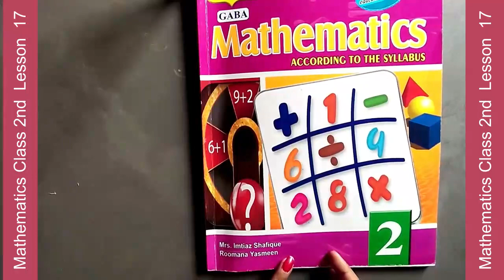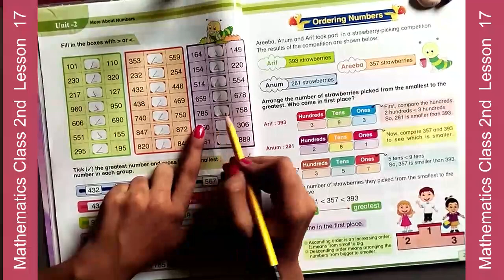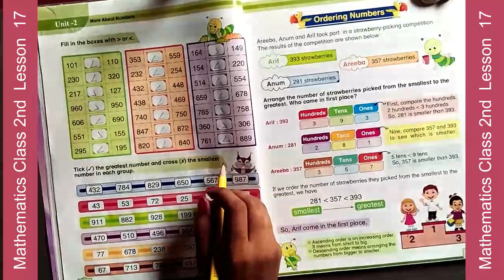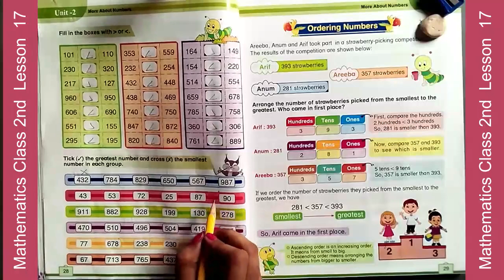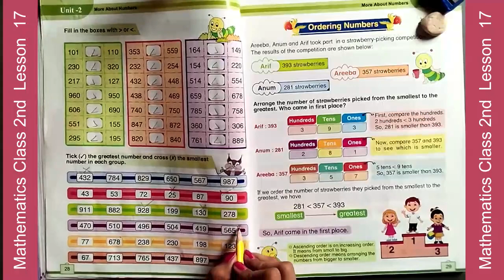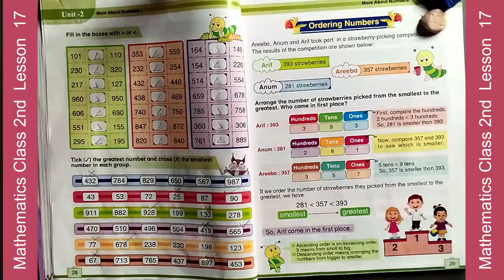Math 2nd Lesson 17